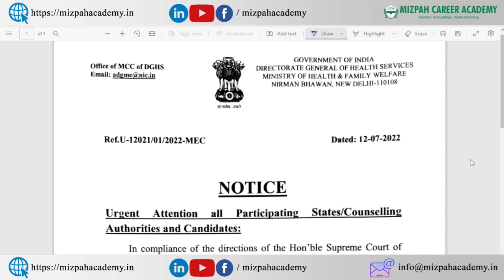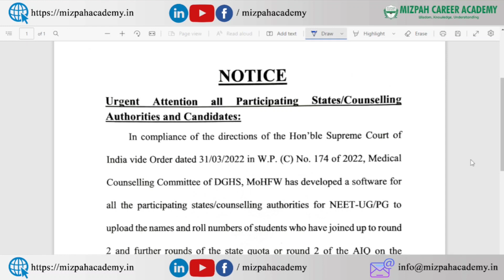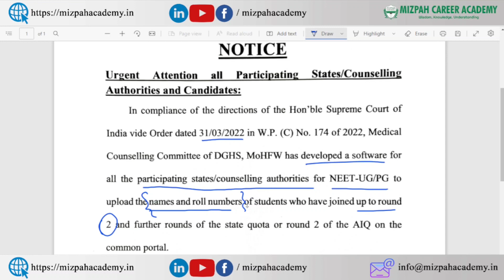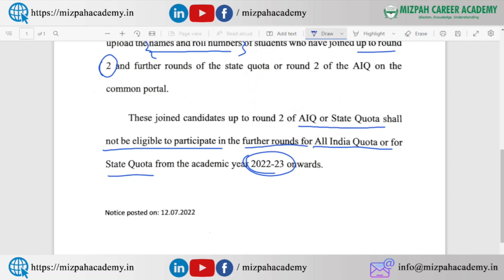Important Circular for NEET 2022 Aspirants - All India Quota and State Quota - Major Changes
Important Circular for NEET 2022 Aspirants - All India Quota and State Quota - Major Changes in Counseling Process

Expected Marks for Pure Govt Medical Colleges in Tamil Nadu - Neet 2022 - Tamil Nadu Medical Counseling - Safe Marks for Pure government medical colleges in tamilnadu

Pure Government Medical colleges Expected Cut Off 2022 Mizpah Career Academy - NEET 2022 Latest Update
Free Offline Mock Test for NEET 2022 - Offline Free Mock Test at Mizpah Career Academy Coimbatore

At Mizpah Career Academy, we provide coaching for NEET, JEE, CUET, GATE Examination. Mizpah Career Academy is located in Saravanampatti, Coimbatore. We have both offline and online classes for NEET and JEE 2022. We are also starting a 1 year and 2 year regular weekdays courses and weekend courses from this month. Only one batch is remaining so very Limited Seas are available.

The video answers the following queries:
medical counseling latest news
Strategy for NEET 2022
Block strategy for NEET 2022
Best revision strategy for NEET 2022
How to prepare for NEET Physics in 2 months
Can I clear NEET in 2 months?
Timetable for NEET 2023 preparation in 9 months
How to score 700 in NEET 2023 in 2 months
Can I crack NEET 2023 in 9 months from zero level?
Block strategy for NEET 2023 droppers
How should I study for the last 2 months before NEET 2022?
How do I make a timetable for 2 months of study for NEET 2022?
Can someone share 60 day plan and strategy for NEET 2022?
Can I score 650+ in NEET 2022 in 2 months?
Revision plan for NEET 2023
Revision strategy for NEET 2023
NEET Study tips
Physics Standard 12 NCERT Line by Line

கற்பித்து கல் !
மகிழ்வித்து மகிழ் !!